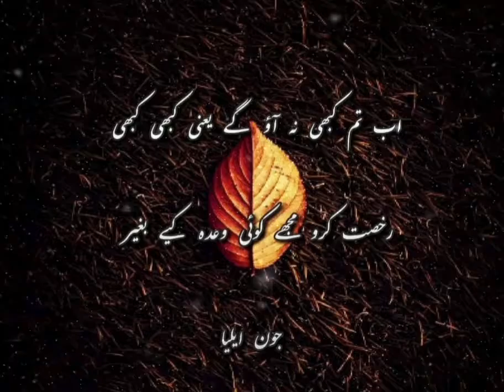Ab Tum Kabhi Na Aaoge , Yani Kabhi Kabhi Rukhsat Karo Mujhe Koi Wada Kiye Baghair 🥀 Poetry Jaun Elia